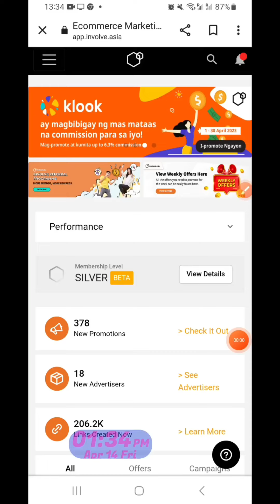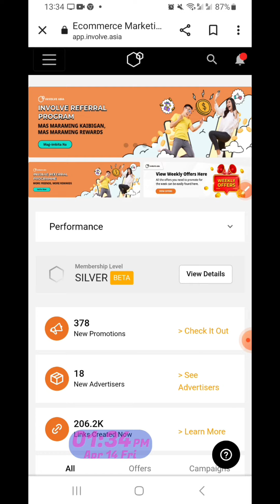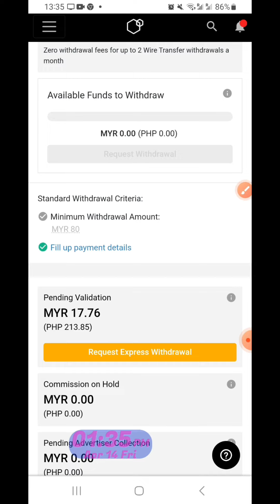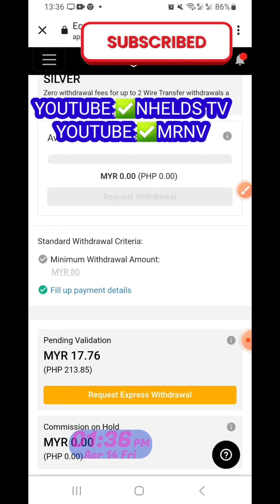TIPS!NAWAWALAN KA NA BANG CONTENT NA E UPLOAD SA FACEBOOK REELS?